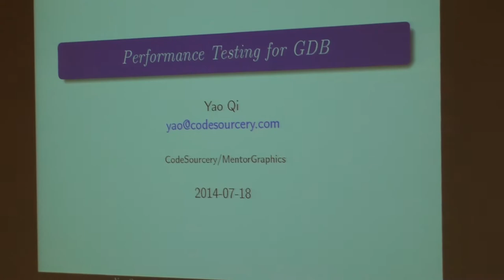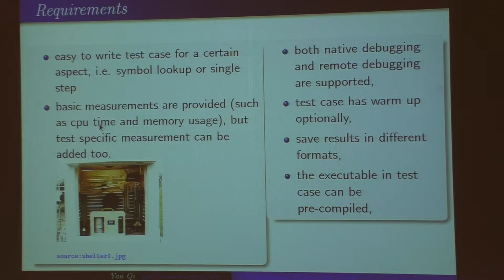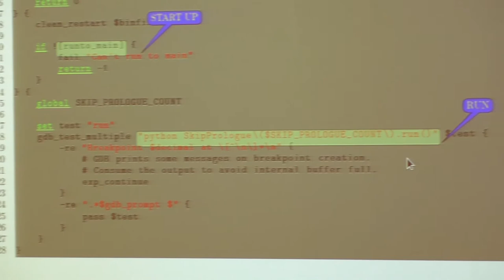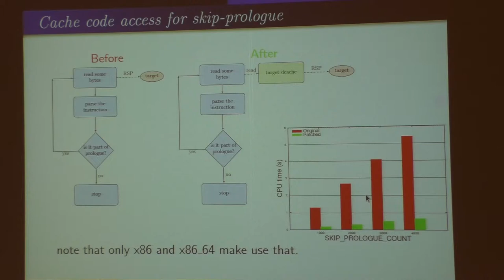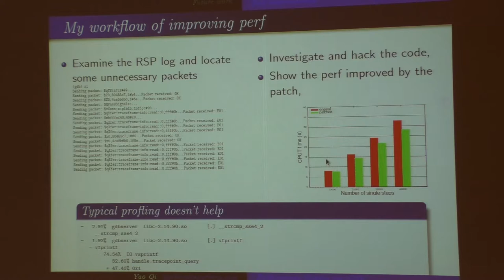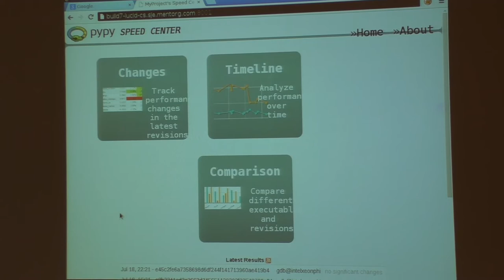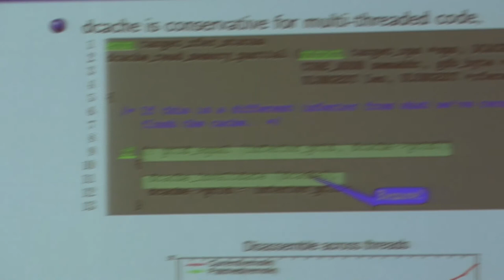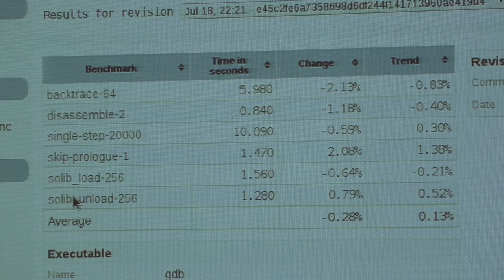GNU Tools Cauldron 2014 - Performance Testing for GDB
Presenter: Yao Qi

Abstract:
GDB development process has no standard mechanism to show the performance of GDB snapshot or release is improved or worsened. Performance regressions do show up periodically.

We recently add a new performance testing framework in GDB. In
this session, we introduce this performance testing framework and show how do we use it to track GDB performance during development. Then, we show writing performance test cases on top of this framework and performance problems exposed by these cases.

Finally, we discuss about adding more test cases and fixing other performance problems in the future.